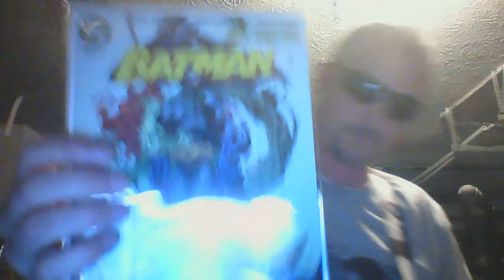A Saturday find at my LCS and a song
Took a little trip to my LCS.